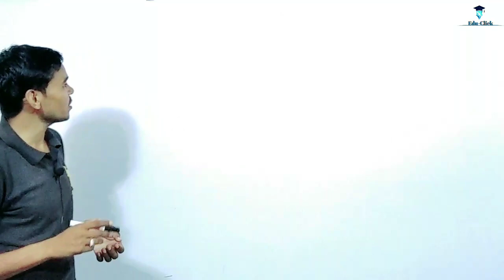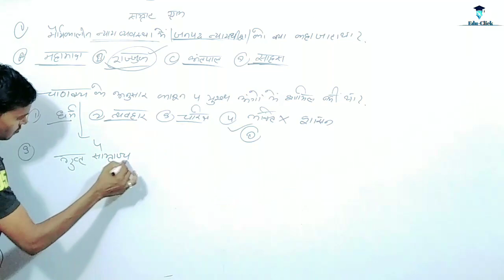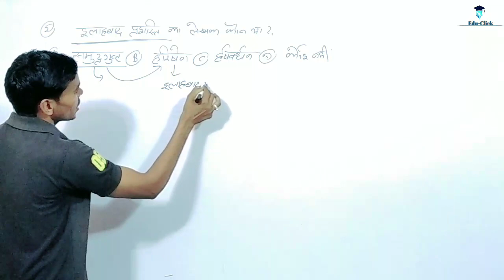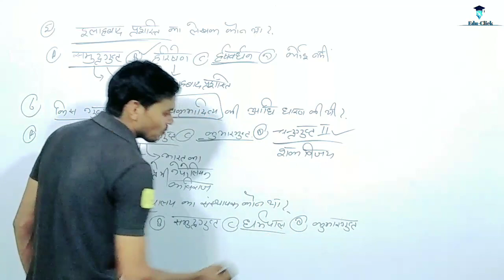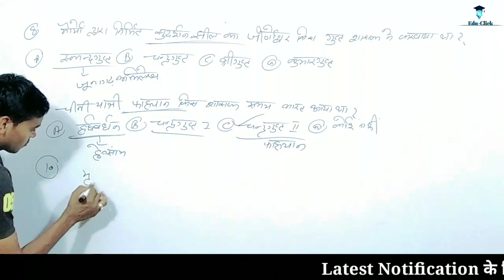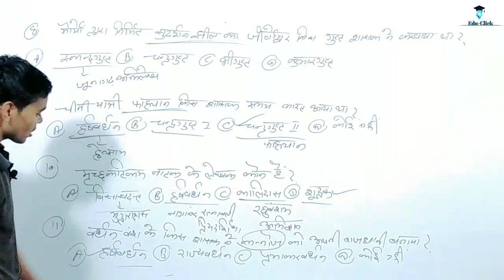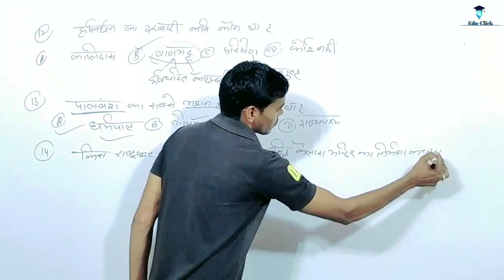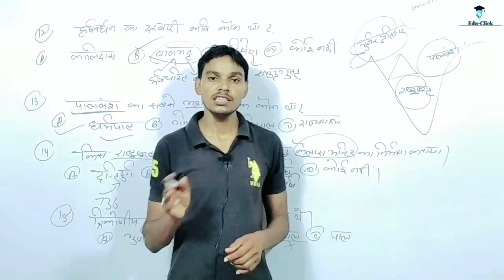Social Science Class-10th Live Test | SST Important Question | Revision Class | RBSE | Chapter-1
Social Science Class-10th Live Test | SST Important Question | Revision Class | RBSE | Chapter-1 | शुंग वंश एवं सातवाहन वंश | RBSE SST | RBSE SST Class 10 | Rajasthan Board Social Science 10th Class In Hindi | RBSE New Syllabus | RBSE Class 10th Online Class

About this video:
Social Science(सामाजिक विज्ञान) Class-10 Live Test, Chaper-1, स्वर्णिम भारत(Glorious India), शुंग वंश एवं सातवाहन वंश, RBSE SST, RBSE SST Class 10, Rajasthan Board Social Science 10th Class In Hindi, RBSE New Syllabus, RBSE Class 10th Online Class

◆For Any Discussion And Suggestions◆